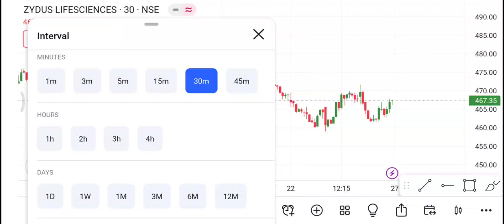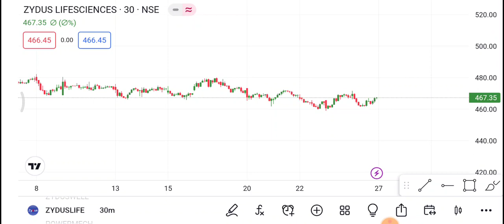Zydus Life 27 February | Zydus Life Share price today News | Zydus Life Share latest news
1-) Zydus life Share
2-) Zydus life share news today
3-) Zydus life share latest news
4-) Zydus life share price
5-) Zydus life share analysis
6-) Zydus life share price today